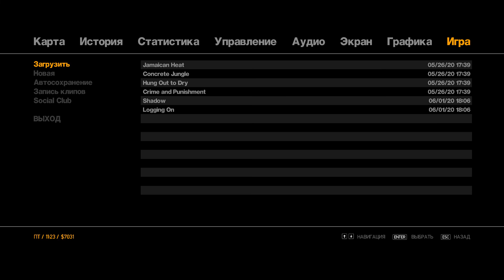Обычный такой "танец"... $ Grand Theft Auto IV №3.3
Действие игры разворачивается в 2008 году. По приглашению своего кузена, Романа Беллика, в поисках новой жизни в Либерти-Сити прибывает на корабле иммигрант Нико Беллик...

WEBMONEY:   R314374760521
PAYEER:           P86806431